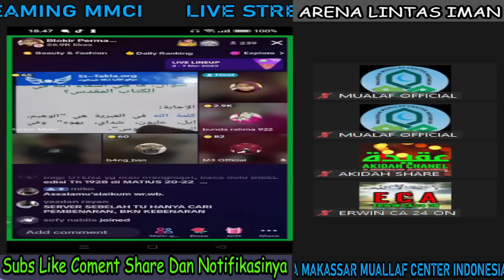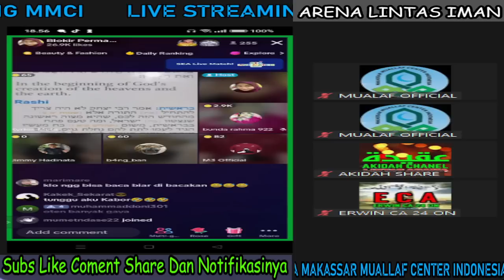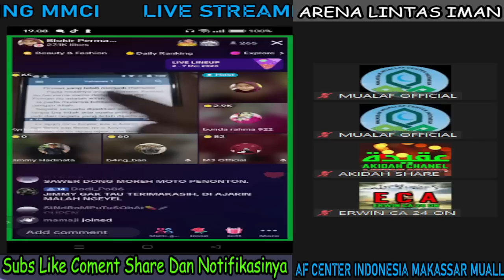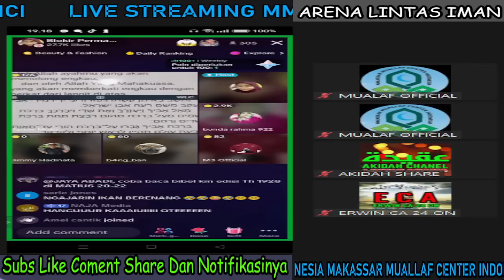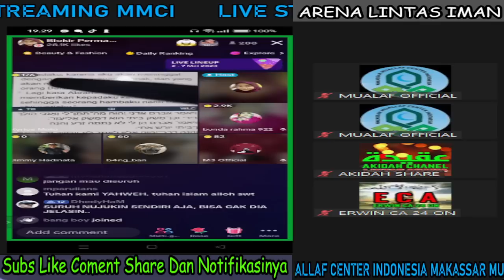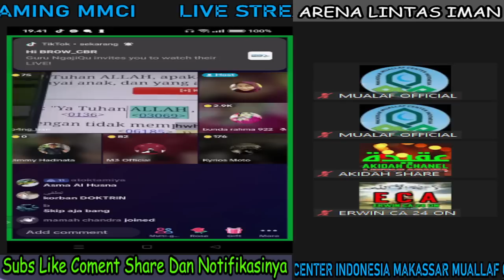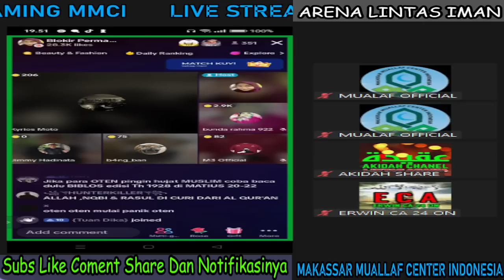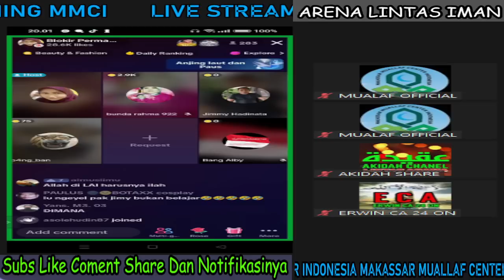Ngaku Pendeta Faham KITAB!!! Ternyata Mengandalkan kitab REVISI LAI